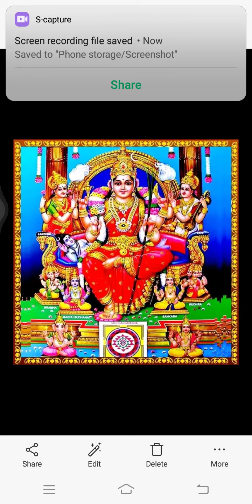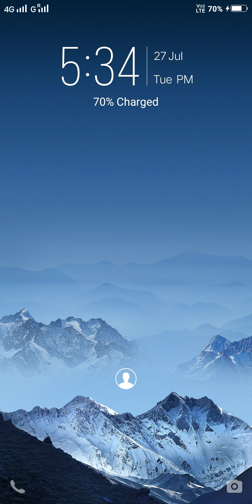ಮಂಗಳವಾರ ಶುಕ್ರವಾರ ಹೇಳುವವಂತಹ ಕೇಳುವಂತಹ ಮಣಿಧ್ವೀಪ ವಣ೯ನೆ.